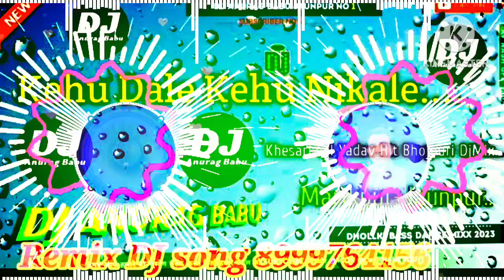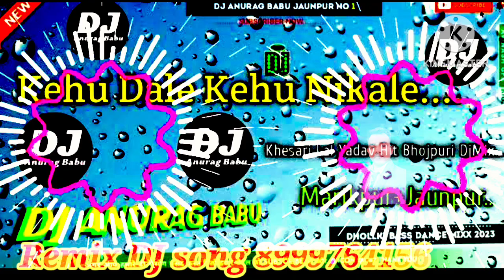Kehu_Dale_Kehu_Nikale-Hit_Bhojpuri_Full_Dhollki_Bass_Dance_Mix_Dj_Anurag_Babu_Jaunpur